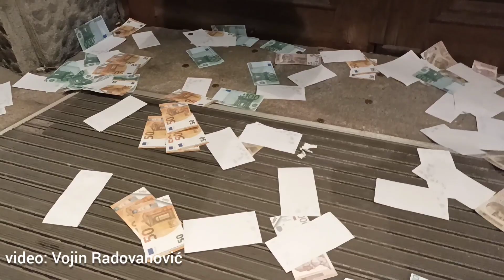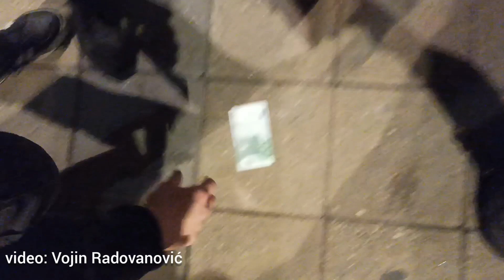Evo vam pare! - Bacili evre ispred Vlade, Bojana Novaković poručuje - Ne damo Srbiju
U DINARIMA
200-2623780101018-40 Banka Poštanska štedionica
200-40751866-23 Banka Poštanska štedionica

U DEVIZAMA:
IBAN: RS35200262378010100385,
SWIFT: SBPORSBG ,

СРБИН.инфо ©